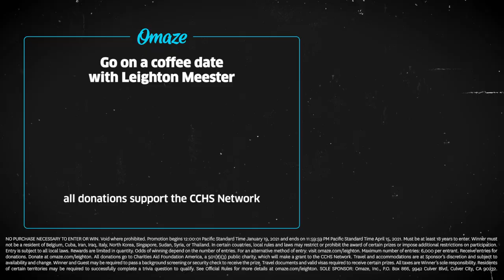Win a Coffee Date with Actress Leighton Meester // Omaze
You and a friend could meet Leighton Meester and get to know the famous actress, singer and model over a hot cappuccino! Enter for a chance to win this exciting celebrity experience

Not only will you have the chance to chat about on-set stories with Leighton Meester, but every donation supports the CCHS Network. Help support a great cause and win an unforgettable experience with Omaze.

About Omaze: Founded by Matt Pohlson and Ryan Cummins, Omaze is an online fundraising platform that offers once-in-a-lifetime experiences to support incredible causes. Thanks to our awesome community of Omazers (you!), and our partnership with Charities Aid Foundation of America, we've raised funds and awareness for more than 350 nonprofits—with donations from over 180 countries.